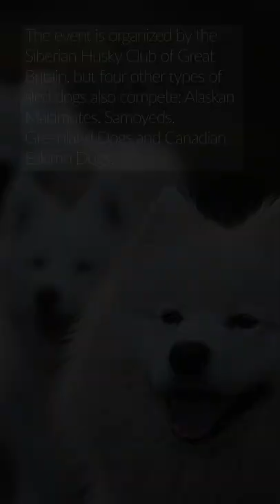Annual Aviemore Sled Dog Rally Returns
Photos and videos by Jeff J Mitchell

Video produced by Katharine Lotze